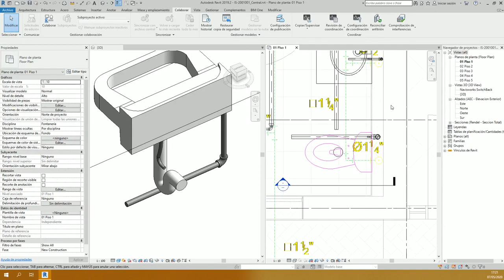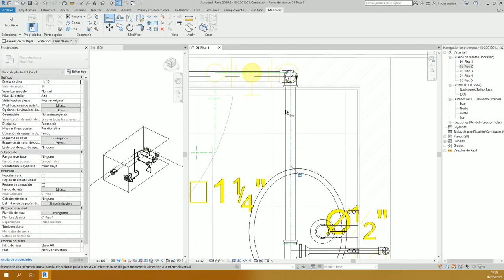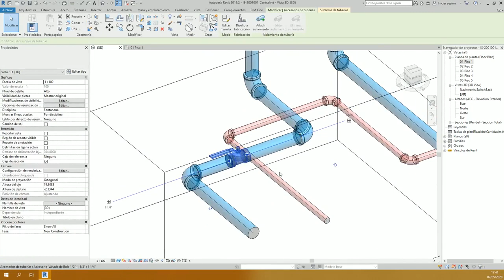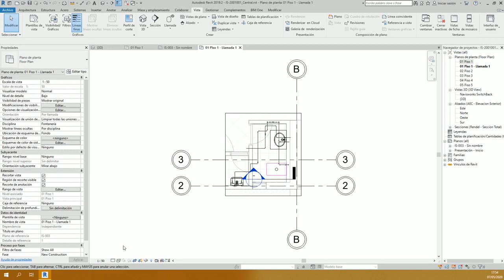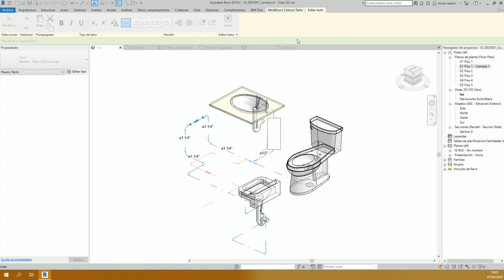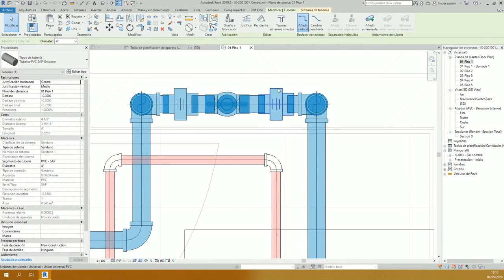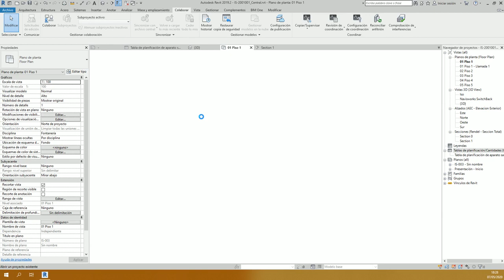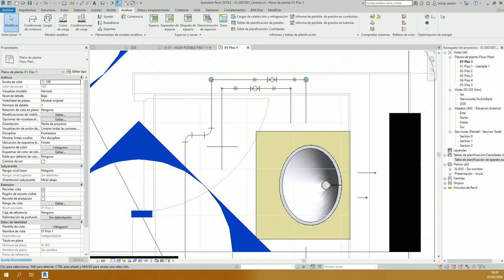Taller modelado de Instalaciones sanitarias parte 2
Continuamos con el taller de Instalciones Sanitarias parte 2.